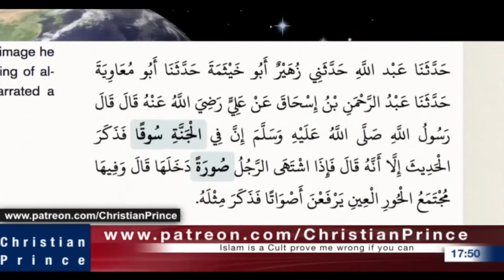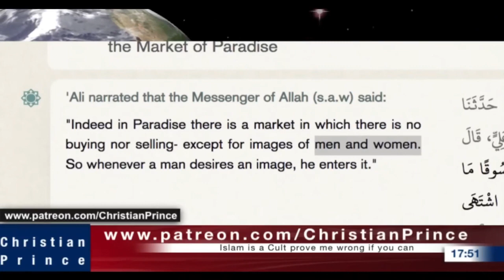LGBT market in the heaven for the Muhammadan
This video is taken from Christian Prince Live Video

[24] And Jesus answering said unto them, Do ye not therefore err, because ye know not the scriptures, neither the power of God? [25] For when they shall rise from the dead, they neither marry, nor are given in marriage; but are as the angels which are in heaven.

Check out our "about" section for this channel to find the links of Christian Prince.